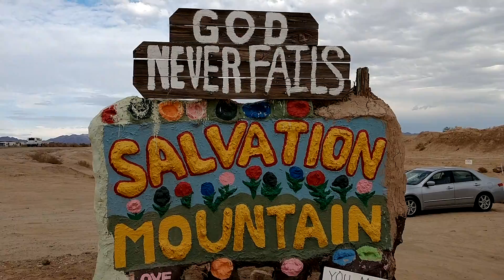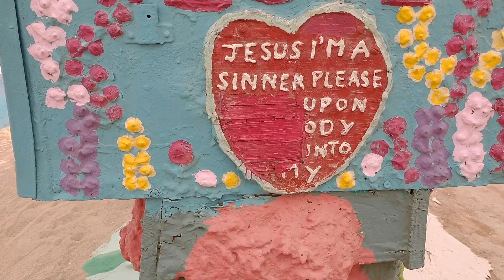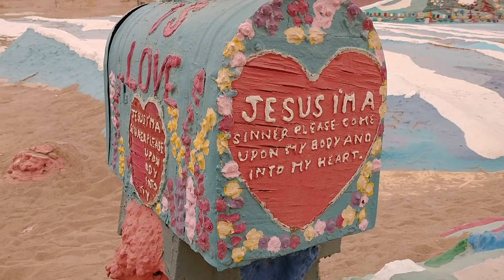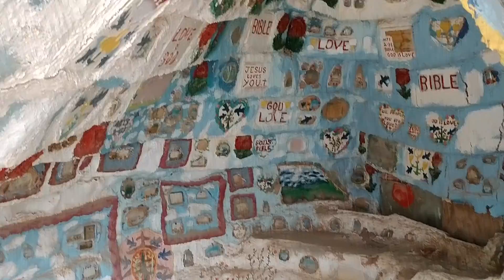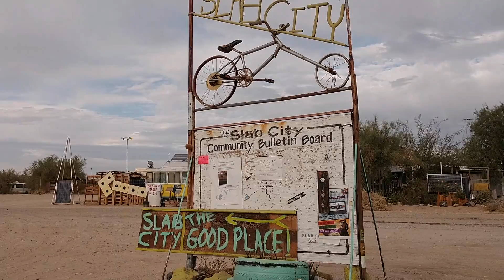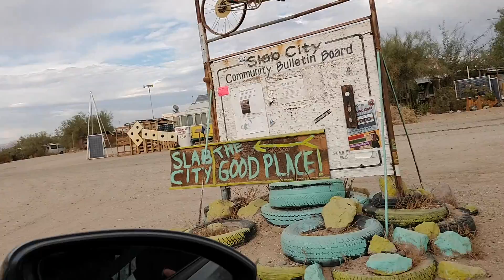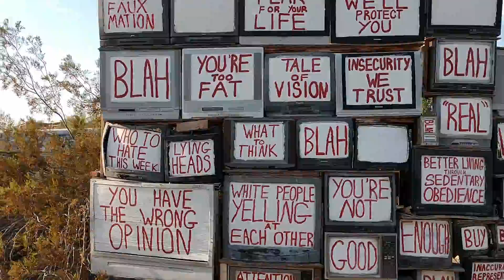Paul & Summer's Nov 2020 Vegas Trip Part 1